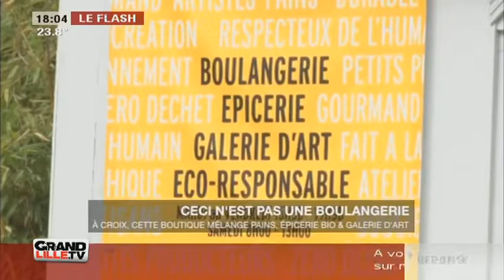Ceci n'est pas une boulangerie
Coup de projecteur sur "Ceci n'est pas une boulangerie", un lieu qui mêle boulangerie, épicerie et galerie d'art!